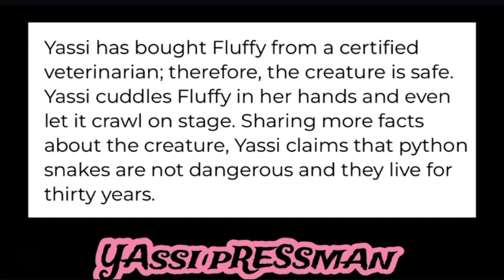YASSI PRESSMAN VS JANELLA SALVADOR || SNAKE LOVERS || PINAY TALENTED ARTIST || BEAUTIFUL || TSV 978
YASSI PRESSMAN VS JANELLA SALVADOR || SNAKE LOVERS || PINAY TALENTED ARTIST || BEAUTIFUL